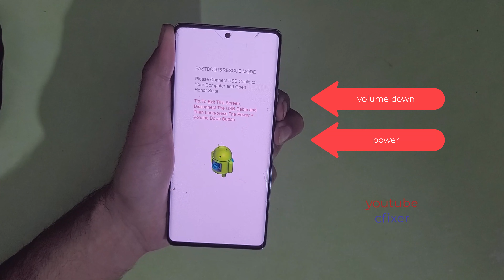Huawei HONOR X9A 5G RMO-NX1 FASTBOOT MODE - exit fastboot mode huawei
Fastboot Mode HONOR X9A 5G and Exit fastboot
0:00 - Hold the volume down for a few seconds
0:22 - Fastboot Mode HONOR X9A 5G
0:37 - HONOR X9A 5G Exit fastboot

Fastboot Mode HONOR X9A 5G
How to enter fastboot mode on HONOR X9A  ?
How to open fastboot mode in HONOR X9 ?
How to exit fastboot mode on HONOR X9A ?
HONOR X9A 5G  fastboot rom
huawei fastboot stuck
HONOR X9A 5G stuck on logo
how to exit fastboot mode huawei without power button
fastboot Huawei
how to stop fastboot in huawei
HONOR X9A 5G stuck in recovery mode

HONOR X9A 5G fastboot stuck
HONOR X9A 5G fastboot not working
how to exit fastboot
honor fastboot stuck
huawei fastboot stuck
fastboot meaning